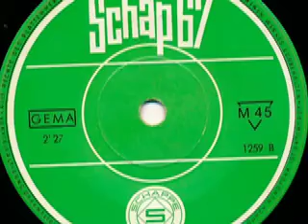Schap'67 - Der Schlager der Saison - Schap, Schap, Schap, Schapira, 100% Trevira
Unknown Artist

Seite 1:
Der Schlager Der Saison (Kurt Hertha - Hugo Strasser) 2:54

Seite 2:
Schappe Quality 2:27

Released on Schappe Schallplatten 1259

1967

Deutsche Schappe-Tex GmbH
7814 Breisach/Rhein